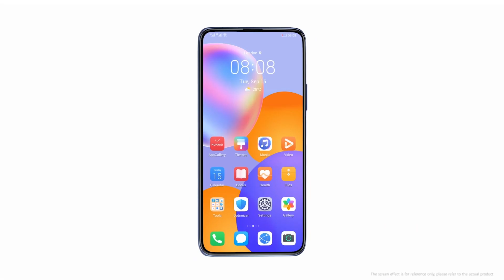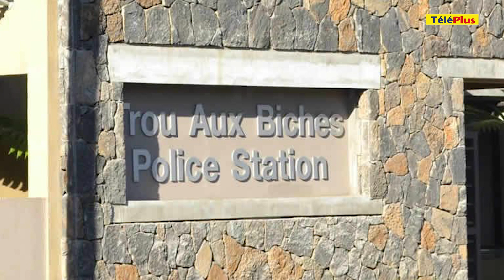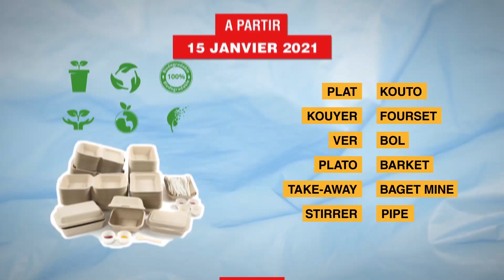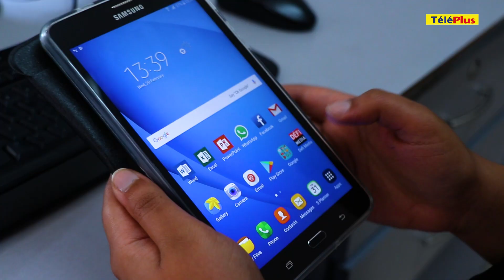[INFO SOIRÉE] : «Sofer ti pe roule vite, ine dir nou frein ine perse»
Au sommaire :

- «Les freins de l’autobus auraient lâché» :  premiers éléments de l’enquête policière après l’accident ayant coûté la vie à quatre ouvriers bangladais ce matin à Pailles

- Le gouvernement se chargera du rapatriement des victimes et une indemnité sera accordée aux proches des victimes, rassure le ministre Soodesh Callichurn

- Le leader de l’opposition, Arvin Boolell, réclame une enquête approfondie sur l’état de l’autobus

- Covid-19 : deux individus enfreignent le protocole sanitaire. Ils seront poursuivis pour violation de la Quarantine Act